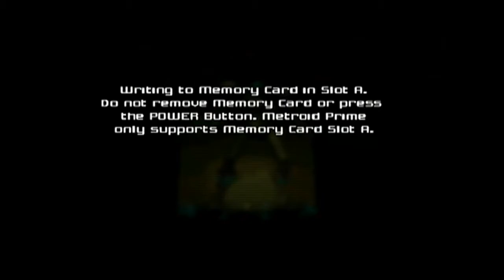Let's Play Metroid Prime (Blind): Part 18. Wall Crawler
Damn, that obstacle was tough!